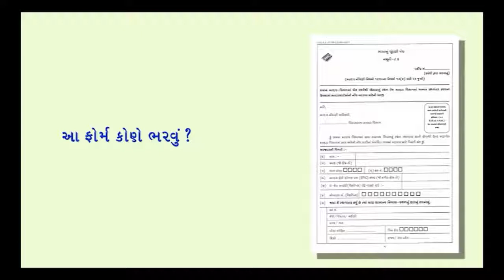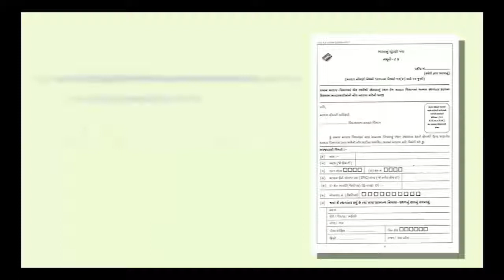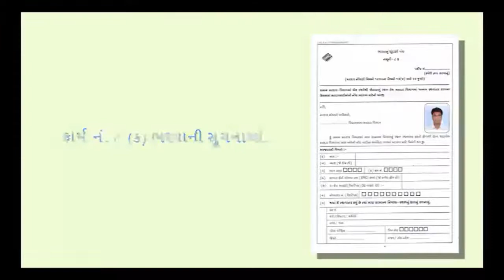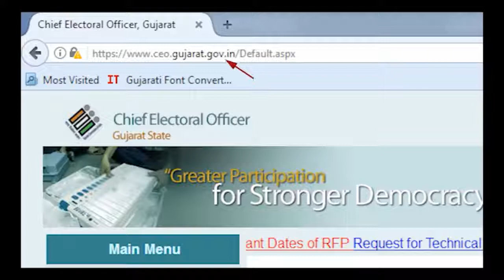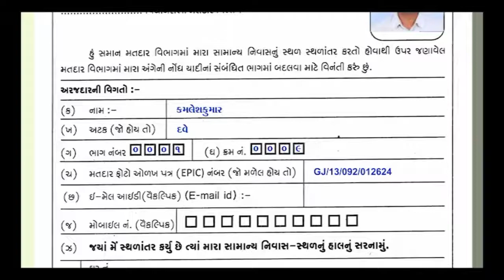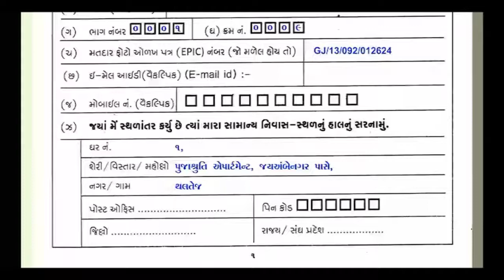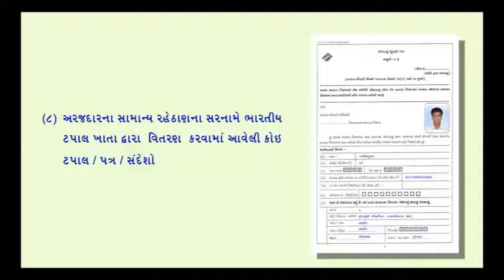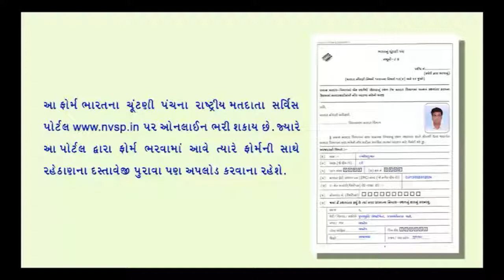how to change edit name, age, address, in voter id card online in GujaratI Part 2 Form 8A Script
Hi friends !
here you find various type of videos on various subject.

Some Important word to election related

Election 2019
Assembly election result 2019
General assembly election 2019
Indian election 2019
Lok Sabha election-2019
Rajya Sabha election-2019
Vidhan Sabha election-2019
State election result
Bharatiya Janata Party
election results
election commissioner
election news
election survey 2019
election and democracy
election algorithm
election and representation
election and representation
election 2019
election commission of india
election results
election commissioner
election process in india
election commission kerala
election id
election news
election survey 2019
election and democracy
election algorithm
election and representation
election and democracy in india
election assam 2019
election app
election age declaration form
election awareness
election and political parties
election affidavit
election 7 no form
elections popular vote lost
election results live update
election polls
election day
election candidates
election guide
election zone
election zee
election zindabad
election zee news live
election zamanat zabt
election news india
election year
election years in india
election youtube
election year 2019
election year budget
election yesterday
election year and stock market
election year budget india
election yesterday results
election youtube 2018
by election
by election in india
by election kerala
by election process in india
by election results kerala
by election pandalam 2019
by election in india 2019
by election pathanamthitta
by election karnataka
by election results 2019
election t shirt supplier divisoria
election t shirt design
election t shirt
election t shirt supplier
election t shirt for sale
election t shirt supplier philippines
election upcoming
election update 2018
election usa
election up
election update today
election update mp
election update news
election urgent
election us
election voter id
election video
election voters list kerala
election voting
election voter id kerala
election varthakal malayalam
election vartha malayalam
election voting list
election voting machine
election gujarat
election gov
election graphics
election government
election gana
election gimmick
election geet
election guidelines
election gd topic
election graphics templates
election d'un maire
election d'un nouveau bureau association
election essay topics
election essay
election election
election exit poll
election e registration
election epic
election expenditure
election enrollment
election expenses
election express
e election card
e election mp
e election 2018
election commission of india kerala
election form
election form 6
election film
election forecast 2019
election form 8
election fever
election form 5
election form 6a
election final results
election funding
election campaign
election commission chairman
election commissioner of kerala 2018
election commission mp
election banner
election booth
election board
election based questions
election bond
election bill
election based quiz
election box
election breaking news
b election results
elections b.c. results
election b form full form
elections b.c. website
a election scene short essay
a election speech
a election returns
a election board
a election date
a election polls
a election definition
how to fill form 6 online
how to fill form 6 sample
how to fill form 6 sample offline
how to fill election form 6 online
age declaration form voter id card form 6
how to fill voter id form 6 in hindi GUJARATI
how to fill form 6 sample in hindi
how to fill form 6 sample online
AC - assembly constituency
ACEO - additional chief electoral officer
AERO - assistant electoral resigser officer
ALMT - assembly level master trainer
BAG - Booth awareness group
ELC - electoral literacy club
EP - electoral population
EPIC - electoral photo identity card
ERO - electoral registration officer
NRG - non resident gujaratis
NVSP - national voter's services portal
PC - parliamentary constituency
PS - polling station
PSL - polling station location
VAF - voter awarenesss forum
SVEEP - systematic voter's education and electoral participation
district, block, municipal corporation, gram panchayat,
DCC - District contact centre
VH - Voter Helpline
DSE - Demographically Similar Entries
APS - Auxiliary Polling Station
AMF - Assured Minimum Facilities
MM - Manpower Management
Fss - Flying Squads
SSTs - Static Surveillance Teams
ATs - Accounting Teams
AEOs - Assistant Expenditure Observers
VST - Video Surveillance Team
VVT - Video viewing team
CPS - Critical polling station
DEMP;bembp - District Election management plan
BEMO - Booth level election management plan
ELC - electrol literacy clubs
Narendra Modi, Sonia Gandhi, Rahul
VVPAT
voter verified paper audit trail.
Ballot unit. BU Control unit. CU
National Voter service portal.